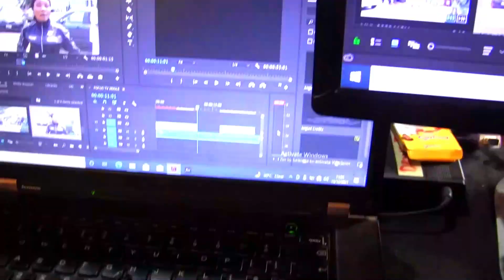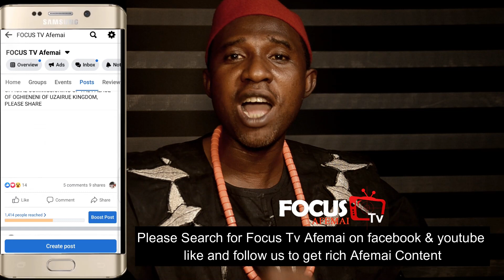FOCUS TV AFEMAI FOR AFEMAI CONTENTS